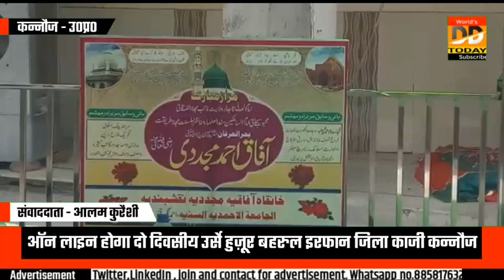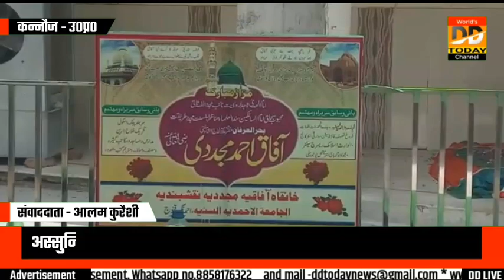कन्नौज - यूपी आॅनलाइन होगा दो दिवसीय उर्से हुज़ूर बहरुल इरफान जिला काजी कन्नौज